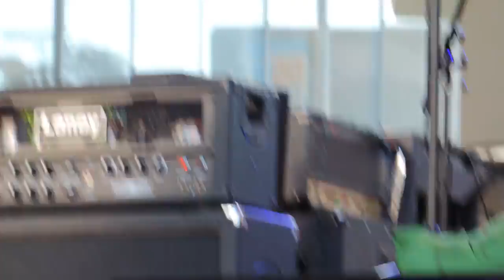Birds of Satan-Pieces of the Puzzle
Sunset Strip Music Festival  September 20, 2014
With special guest Photobomb Security Guard Dude.